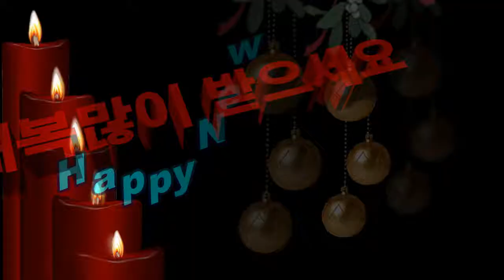지게골스위시 카페 송년회 (제 2부)귀 거래사